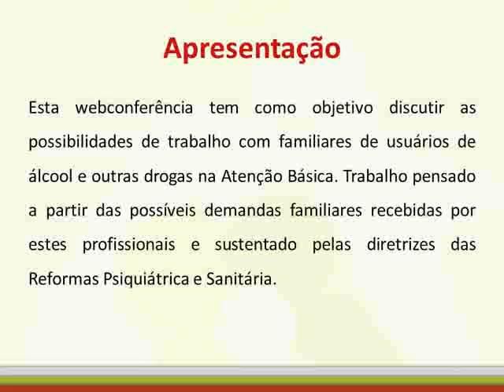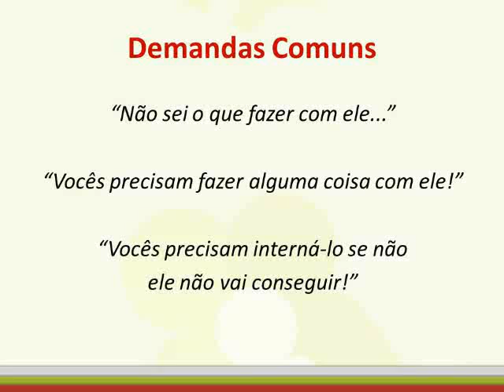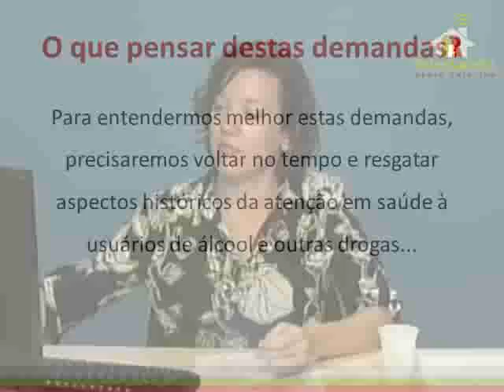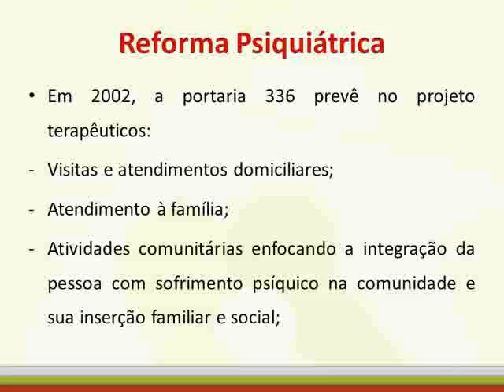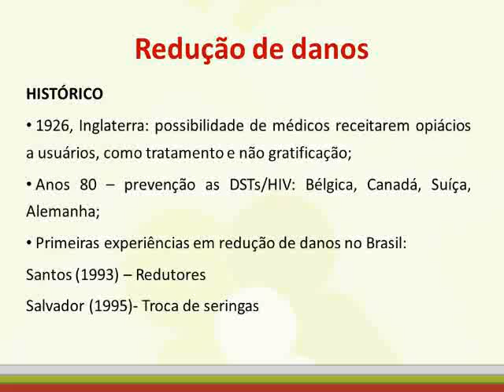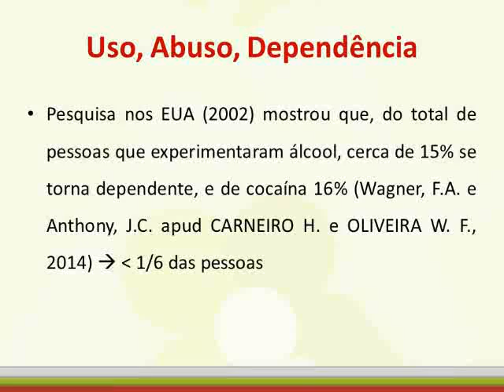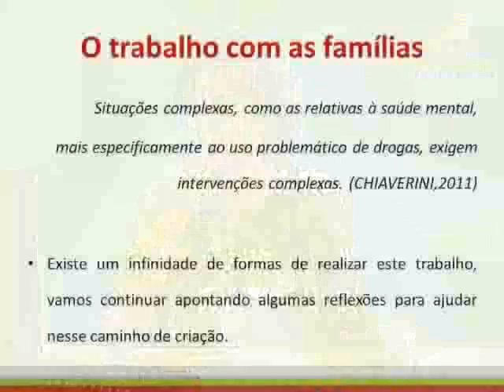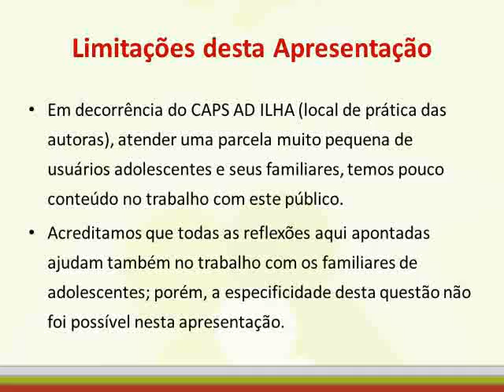Abordagem a familiares de usuários de álcool e drogas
Webconferência realizada no dia 8 de abril de 2015 sobre Abordagem a familiares de usuários de álcooL e drogas, com a psicóloga do Centro de Atenção Psicossocial para Álcool e outras Drogas (CAPS AD) do município de Florianópolis, Paula Scaim, que contará com o apoio da profissional Ana Paula Fonini.